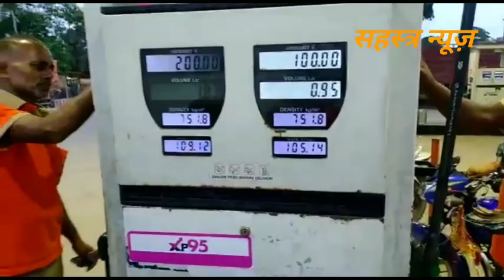और कितना दाम बढ़ेगा पेट्रोल-डीजल का बर्दाश्त से बाहर हो गया है साहब